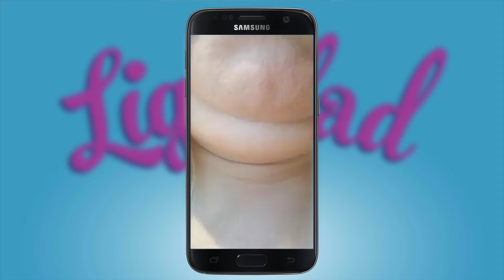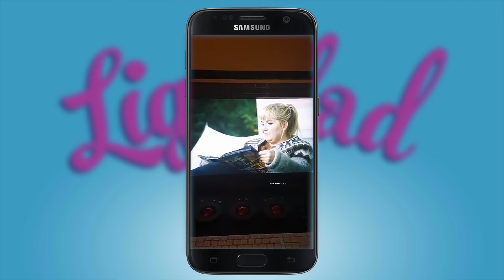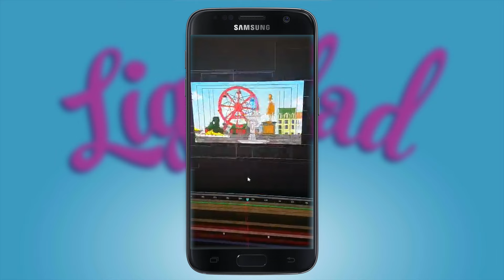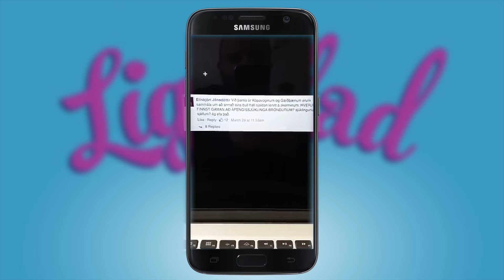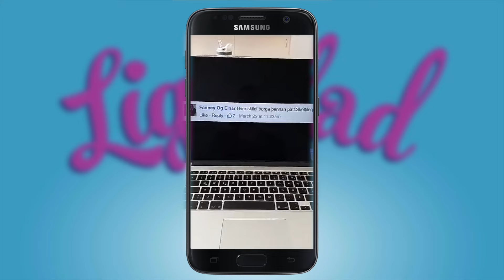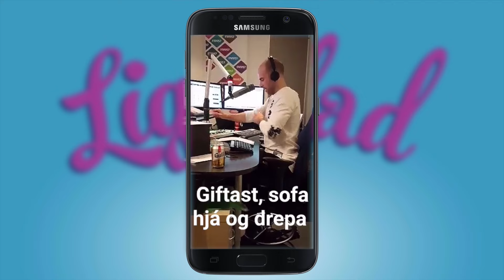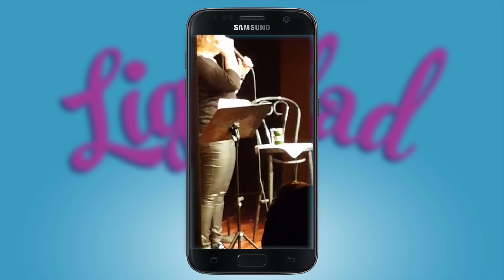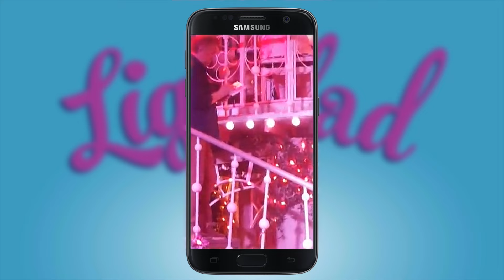Ligeglad á Nova-snappinu!